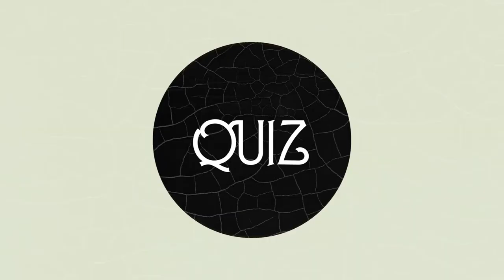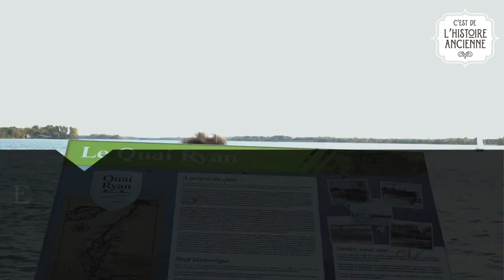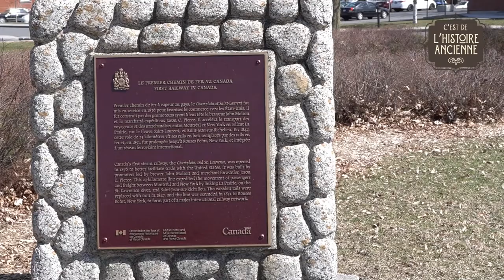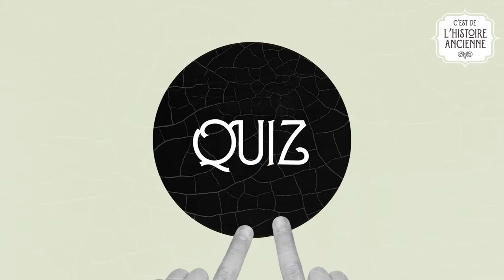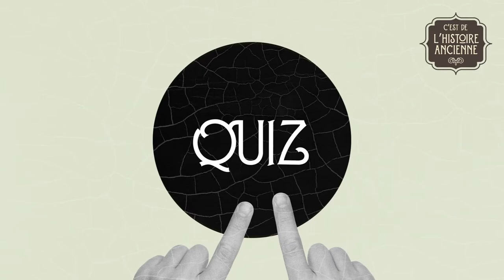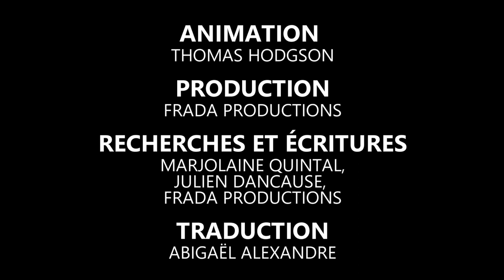English Episode - Trading during the Prohibition Era